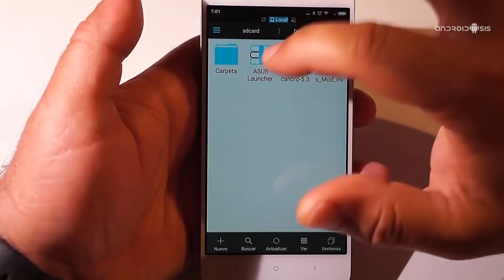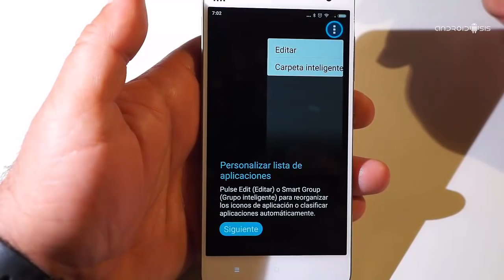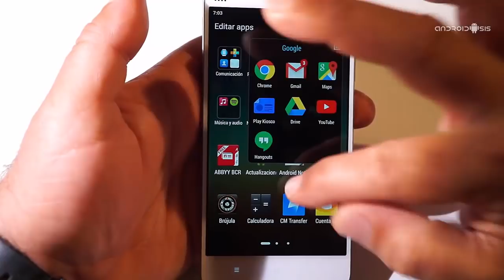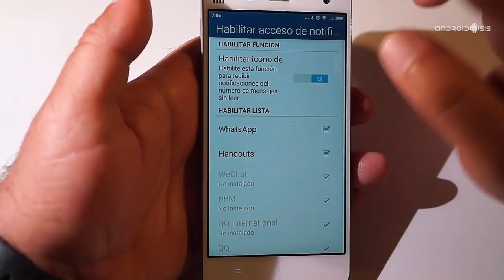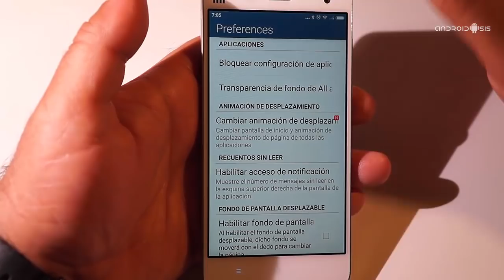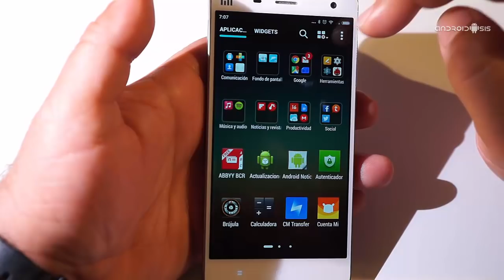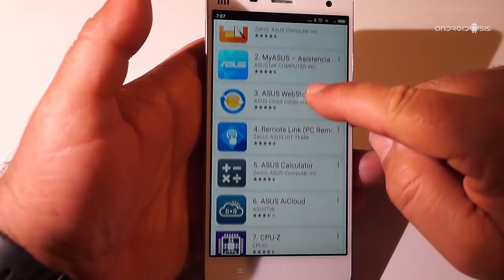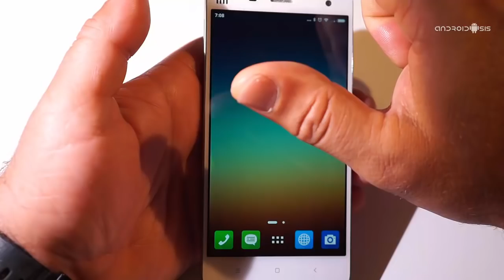[APK] Cómo instalar el Launcher del Asus Zenfone 2 en cualquier Android 4.3+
Hoy os explicamos como convertir tu Android en todo un Asus Zenfone 2 mediante la descarga e instalación del Launcher del Asus Zenfone 2 el ZenUI Launcher.